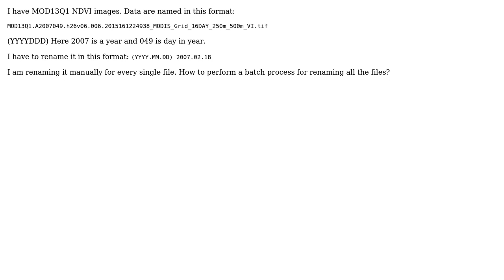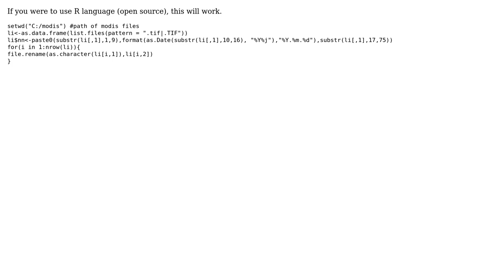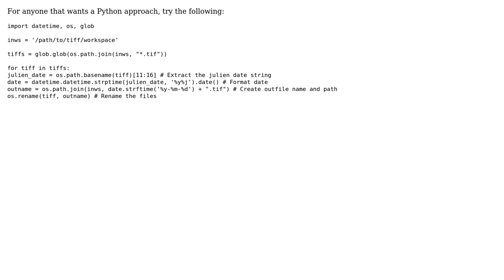GIS: Batch rename MODIS data? (3 Solutions!!)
GIS: Batch rename MODIS data?

With thanks & praise to God, and with thanks to the many people who have made this project possible! | Content (except music & images) licensed under CC BY-SA | Music | Images & others | With thanks to user Tilok Chetri user Bharadwaj A K user Andre Silva user Aaron and the Stack Exchange Network Trademarks are property of their respective owners. You are responsible for your own actions.